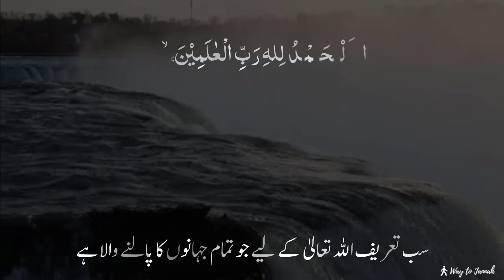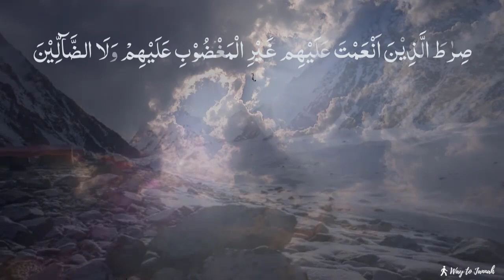Surah Al Fatiha || Tilawat Quran with urdu translation || Recitation of Quran (With text)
A Bonus video for all the viewers. Start your day with the recitation of Holy Quran.
Want to use my words to bring a direction in people's lives so that they can go to Allah in search of Paradise. Hope so my words will change someone's life.

Regards: Aamna Suman (A.S)

Video credits:

Voiceover: A.S
Created by: A.S

For Online Quran classes with tajweed
My Gadgets:
Mic for recording
PC (system)
Software for editing videos
This Video concludes:
surah al fatiha recitation
quran recitation
Surat Alfatiha with urdu translation
Surat fatiha